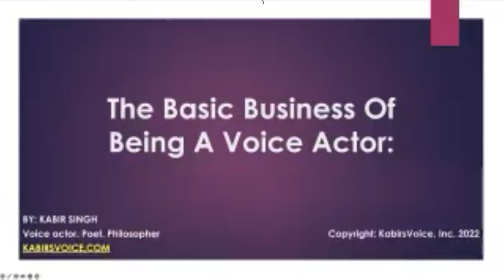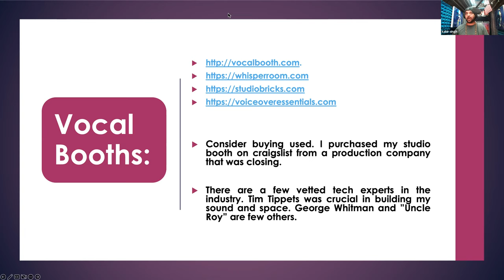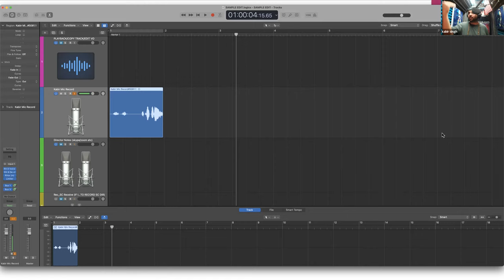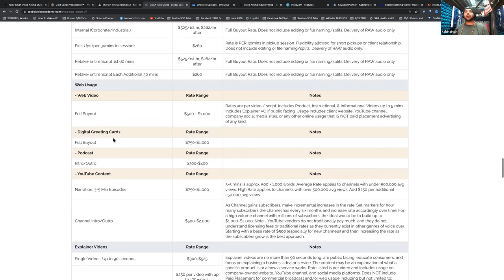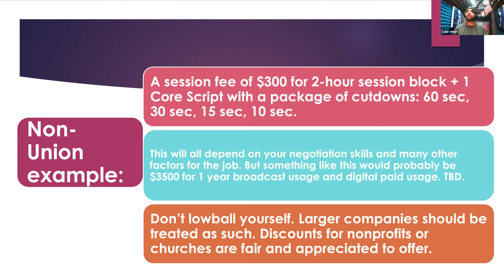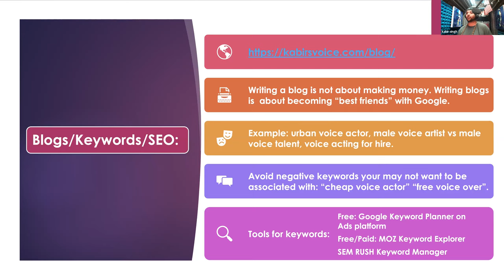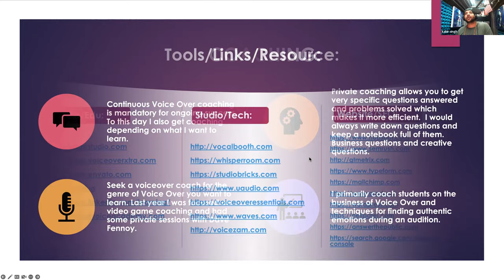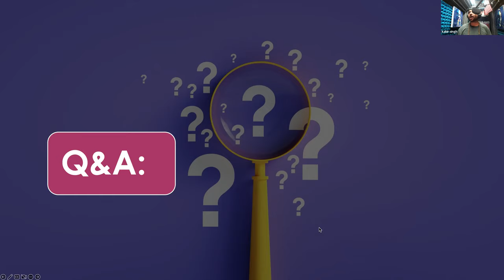How to Become a Voice Actor: A Complete Guide to Building a Successful Voiceover Career. WEBINAR.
THIS IS A LONG COMPREHENSIVE  WEBINAR: How to Build a Successful Voiceover Career AND How To Become a Voice Actor.

0:00 - Introduction to Live Attendees
6:05 - Agenda + Intro START HERE YouTube.
11:15 - The VO Studio
27:17 - Live VO Sessions
36:15 - Editing VO Tips
56:45 - Rates and Negotiations $$$$
1:18:00 - GVAA Global Voice Acting Academy
1:39:40 - QuickBooks/Taxes
1:43:45 - Website and SEO
2:12:10 - P2P Voice Acting Sites
2:18:00 - Voice Over Agents
2:23:30 - Voice Over Demos
2:28:00 - Linked In
2:30:30 - Coaching Voice Over
2:32:30 - Resources and Links
2:37:55 - Conclusion

Voice acting is a great career for people who love to perform and have a knack for using their voices. Voice actors can work in a variety of industries, including animation, film, television, radio, and video games. They can also work on commercials, audiobooks, and other projects.

If you're interested in becoming a voice actor, there are a few things you need to do to get started. First, you need to develop your vocal skills. This means practicing different voices and accents, and learning how to project your voice and control your emotions.

Once you've developed your vocal skills, you need to create a demo reel. A demo reel is a short audio or video presentation that showcases your voice acting skills. It's an important tool for getting your foot in the door and landing voice acting jobs.

There are a few things to keep in mind when creating your demo reel. First, make sure to choose a variety of scripts that showcase your range as a voice actor. Second, make sure the audio quality is good. And third, make sure your demo reel is no longer than two minutes.

Once you've created your demo reel, you need to start marketing yourself to casting directors. There are a few ways to do this. You can submit your demo reel to casting websites, attend voice acting workshops, and network with other voice actors.

Finally, you need to be prepared to negotiate contracts. When you land a voice acting job, you'll need to negotiate a contract with the production company. This contract will outline your pay rate, the rights to your voice work, and other terms of your employment.

Becoming a voice actor takes time and effort, but it can be a very rewarding career. If you have a great voice and a passion for performing, I encourage you to give it a try.

Here are some additional tips for becoming a voice actor:

Take voice acting classes or workshops.
Join a voice acting union.
Network with other voice actors.
Attend industry events.
Be persistent and don't give up.
Here are some additional things to consider when building a successful voiceover business:

Business strategy: What are your goals for your voiceover business? Do you want to work full-time as a voice actor, or do you want to do it part-time? Once you know your goals, you can develop a business strategy to help you achieve them.

Taxes: As a self-employed voice actor, you'll need to be aware of your tax obligations. Make sure you set aside money for taxes each year, and consult with a tax professional to make sure you're filing your taxes correctly.

Demos: Your demo reel is your most important marketing tool, so make sure it's the best it can be. Invest in a professional demo reel, and make sure it showcases your best work.

Agents: An agent can help you book jobs and negotiate contracts. If you're serious about your voiceover career, consider hiring an agent.

SEO: Search engine optimization (SEO) can help you get found online. Make sure your website is optimized for search engines, and use social media to promote your work.

Marketing: There are a variety of ways to market your voiceover business. You can attend industry events, network with other voice actors, and submit your demo reel to casting websites.

Studio basics: If you're planning on doing your own recording, you'll need to set up a home studio. Make sure you have the right equipment, and learn how to use it properly.

Voice Actor, Poet & Philosopher.

Owner of KabirsVoice, Inc - Kabir operates a professional voice over actor in Los Angeles, CA. His Clients include some of the worlds biggest brands (Nike, Pandora, Microsoft, T-Mobile, Nintendo, LG)

If you made it this far- I appreciate you. I don't take your time for granted. Thank you for supporting me.